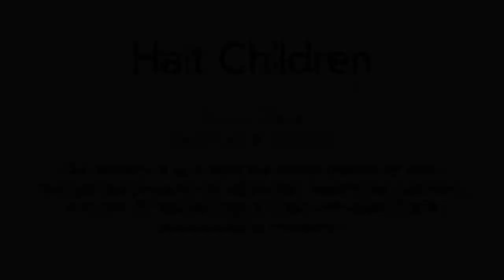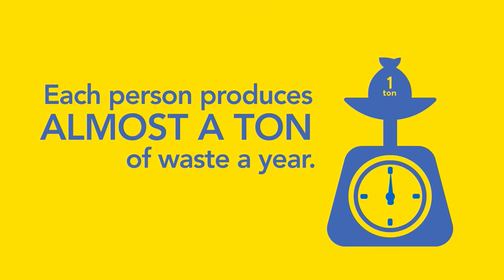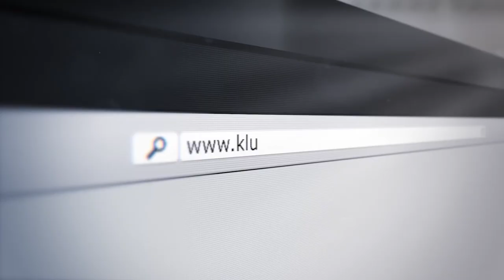The Locals Show - "Just Another Day in Paradise Bakery"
On this week's episode of The Local's Show, host Erik Skarvan talks with Mark Patterson and Danny Patterson, owners of Paradise Bakery - Aspen.